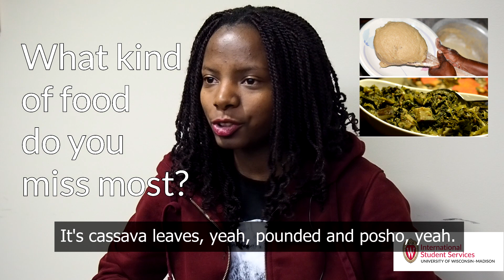8 Facts About Rwanda Told by Furaha